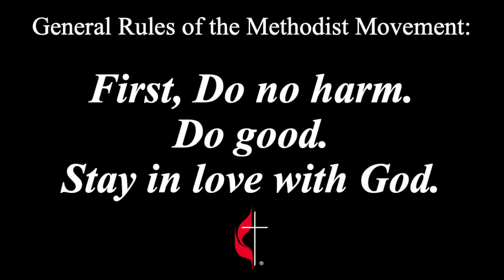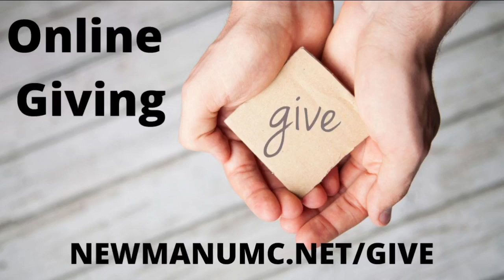Confirmation Sunday, NUMC Worship 09.24.23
Welcome to worship at Newman UMC, a place where love works.